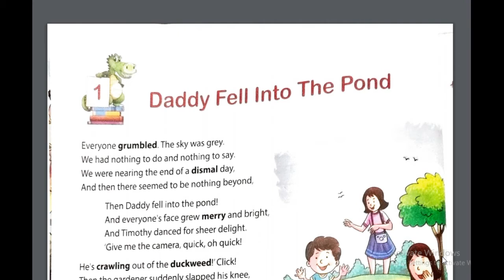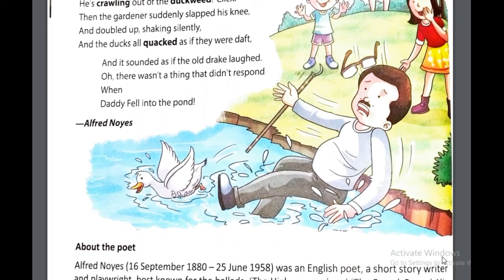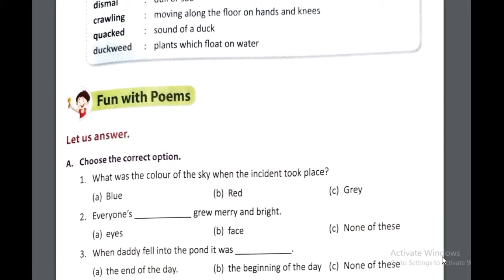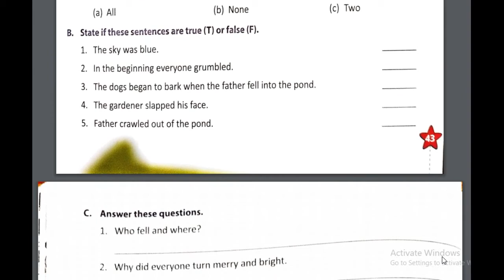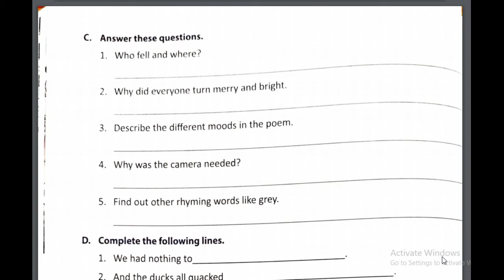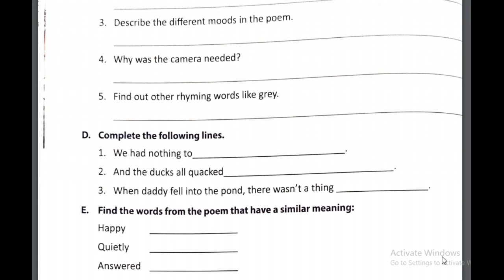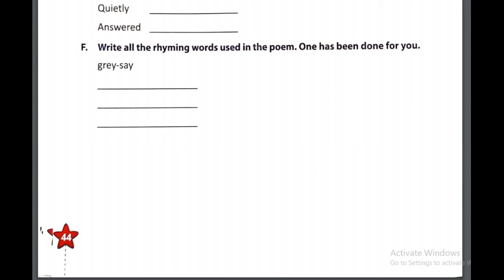Class 7 English Literature : Poem - 1 Daddy Fell into the Pond | Poem Reading & Exercise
In this class, we'll study ' English Literature'. The topic for today's class is '  Poem - 1  Daddy Fell into the Pond | Poem Reading & Exercise '.

Produced By: Bihar Public School
Faculty: I.D. Sir
Edited By: Atul Aman